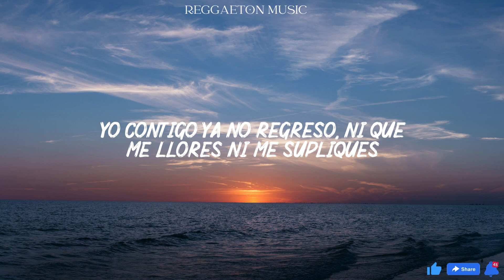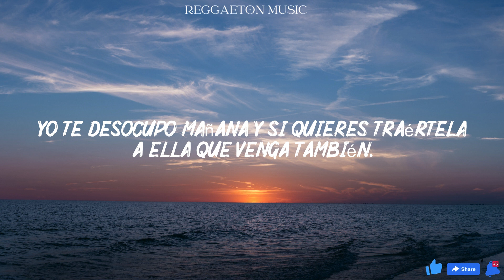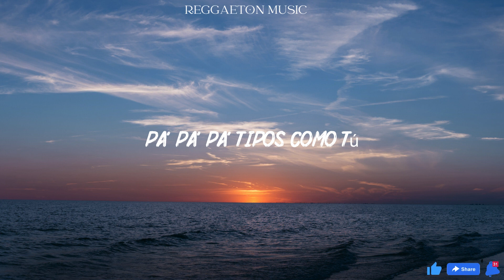SHAKIRA | BZRP Music Sessions #53 (Lyrics/Letra)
Ah-oh

Y, por eso, estás con una igualita que tú, uh, uh, uh, uh
Ah-oh, oh-oh

Ah-oh, oh-oh

Yo te deseo que te vaya bien con mi supuesto reemplazo

Yo te desocupo mañana
Y si quieres traértela a ella, que venga también

Ah-oh, oh-oh

Pa' tipos, pa'-pa'-pa' tipos como—

Y, por eso, estás con una igualita que tú, uh, uh, uh, uh (¡Bizarrap!)
Ah-oh, oh-oh